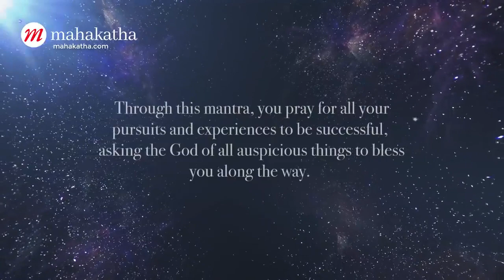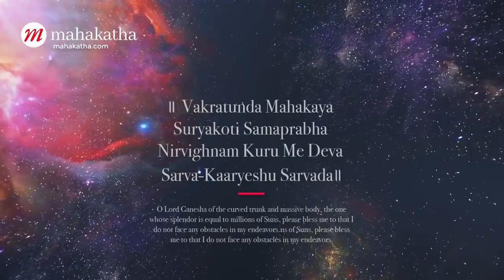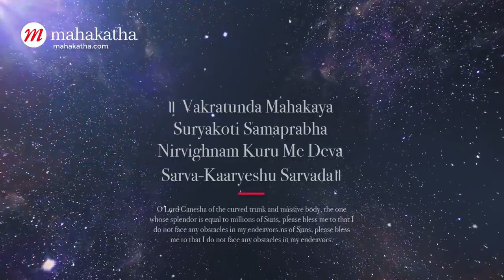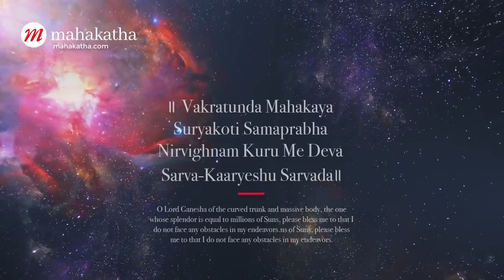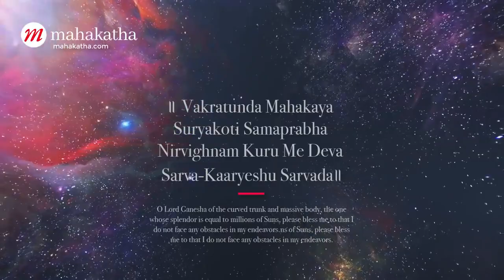Ganesh Mantra - Vakratunda Mahakaya - Removes all the obstacles of life - Chant everyday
This mantra is one of the most powerful Ganesh mantra that will help you get over all the obstacles if chanted everyday regularly.